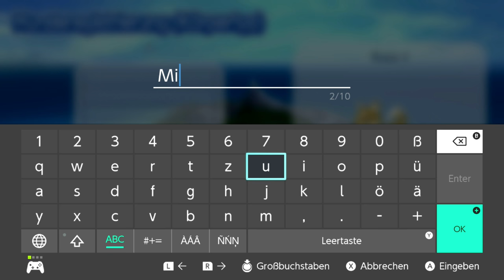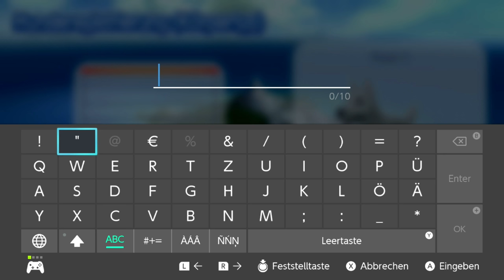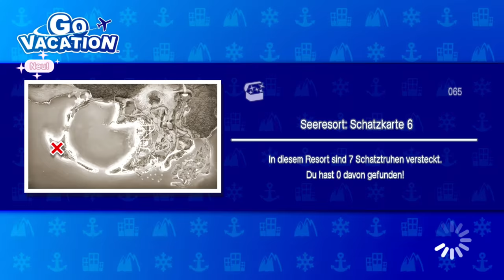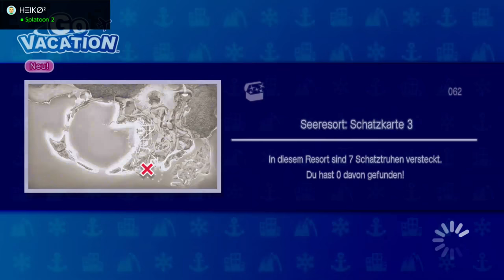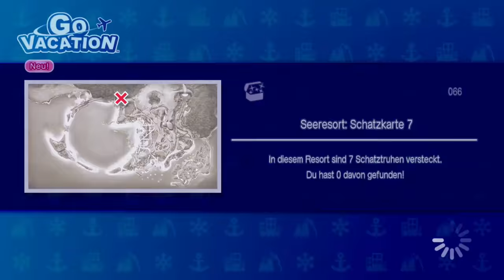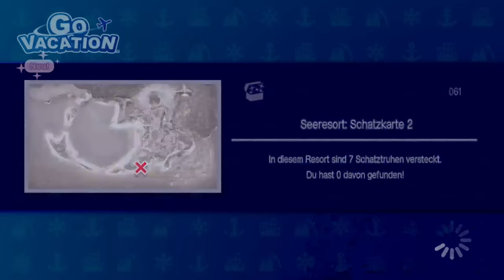Mit meinem Hund im Urlaub | 🌴 🏊 Go Vacation #05 [DE]/[1440p60]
Mit meinem Hund im Urlaub  | 🌴 🏊 Go Vacation #05   [ Deutsch ♦ German ♦ Blind  ♦ Nintendo Switch Version  ♦ 1440p @60FPS ]

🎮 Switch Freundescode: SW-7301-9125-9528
🎮 Nintendo 2DS Freundescode: 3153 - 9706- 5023
🎮 Wii U Freundescode: Spitzknoll

☞ Schnittprogramm: Adobe Premiere Pro CC 2017
☞ Designprogramm: Adobe Photoshop CC 2017
☞ Renderprogramm: Adobe Media Encoder CC 2017
☞ Audioprogramm: Adobe Audition CC 2017